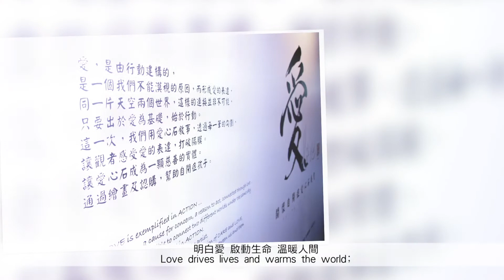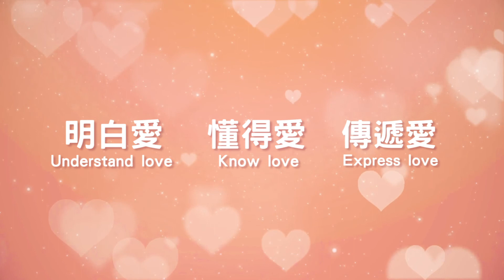愛傳遞主題歌